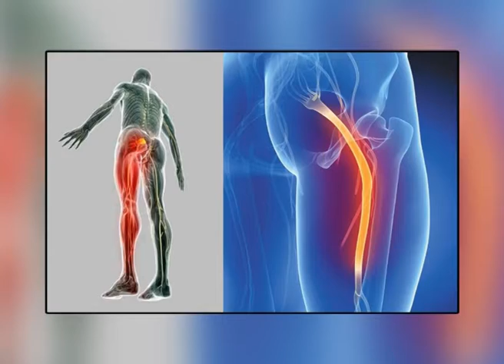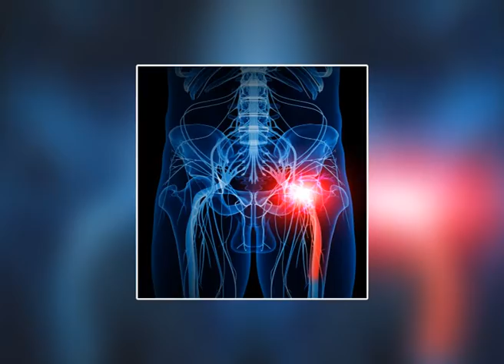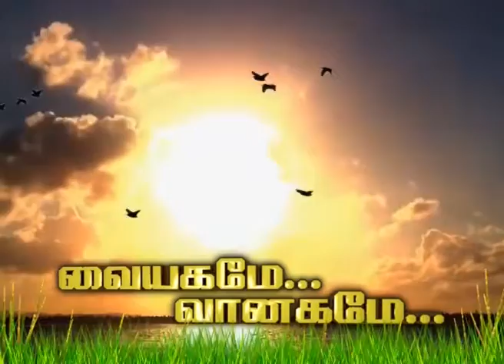DDK CBE Vaiyagamme Vanagam